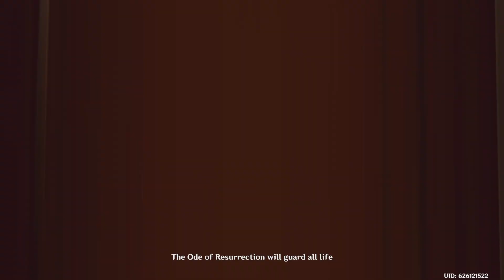Avengers of Natlan